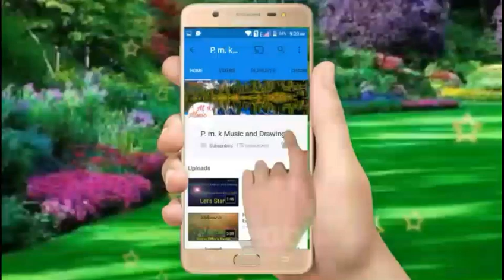Bhakti Jagran Madhu Makha Hori Naam